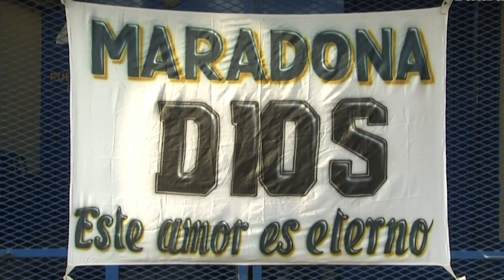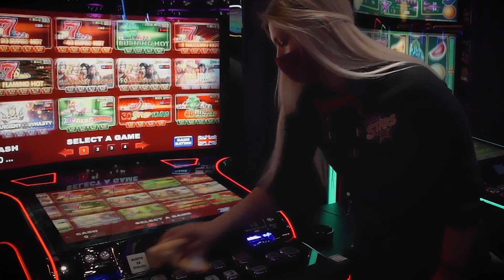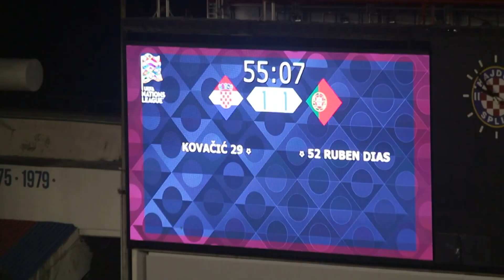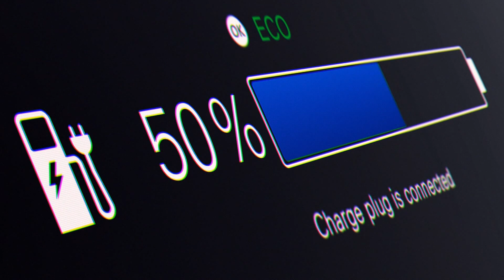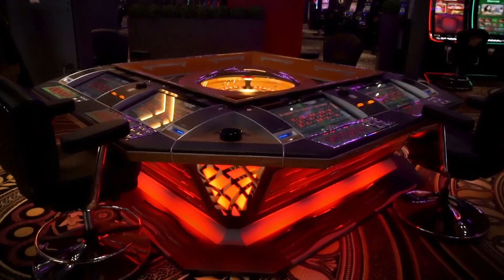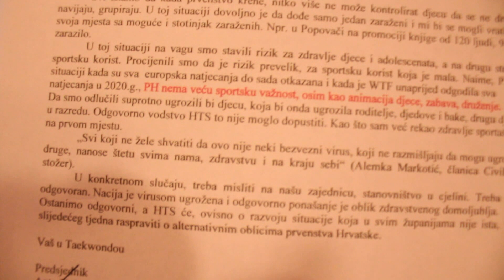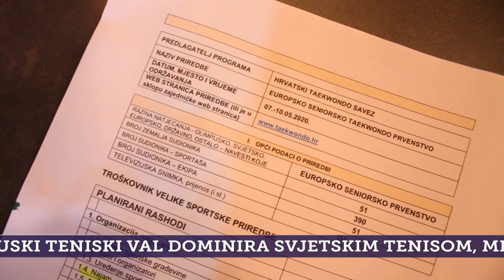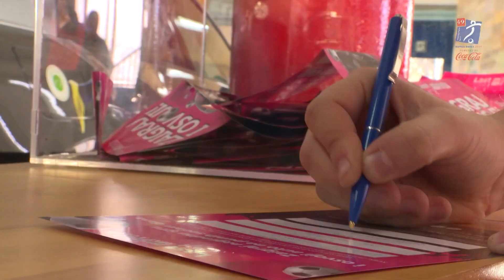624. emisija Sport nedjeljom: gost Ivica Šurjak i tema DIEGO ARMANDO MARADONA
Ivica Šurjak, legendarni napadač Hajduka naš je gost, a kad su "splitski bili" u pitanju, tema je jako puno.
Govorit ćemo i o sjajnom nogometašu koji nas je napustio, nogometnom kralju Diegu Armandu Maradoni, a osvrnut ćemo se i na košarkaške, taekwondo i malonogometne aktualnosti.